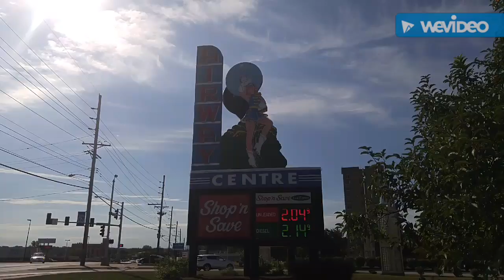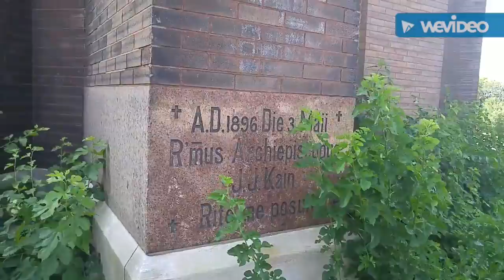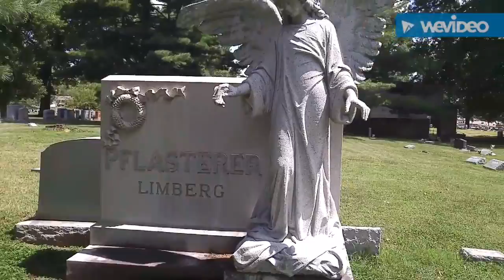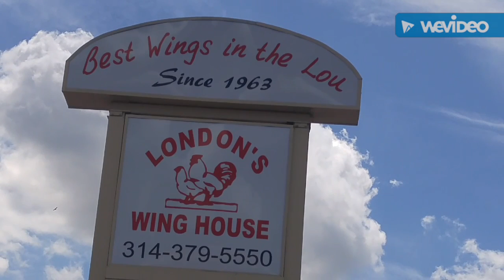st louis scenery